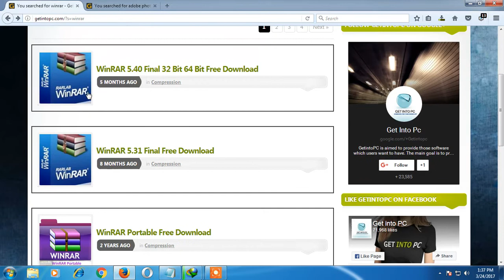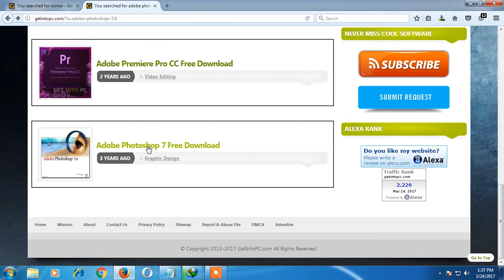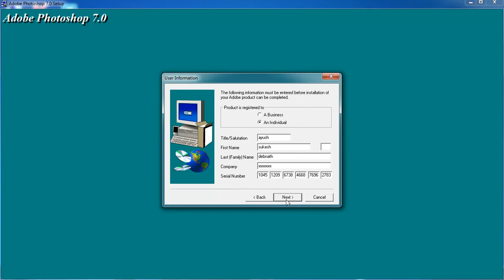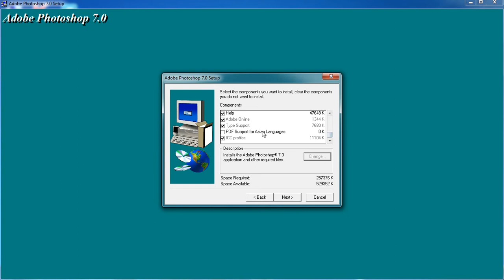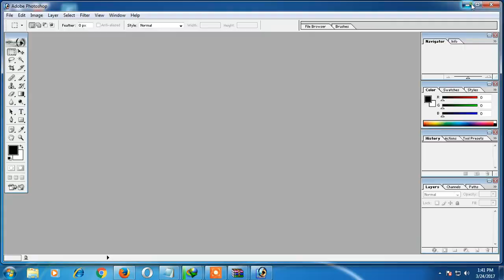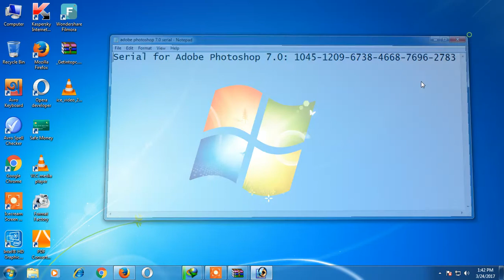HOW YOU DOWNLOAD & INSTALL ADOBE PHOTOSHOP 7 0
HOW TO  DOWNLOAD AND INSTALL ADOBE PHOTOSHOP 7.0